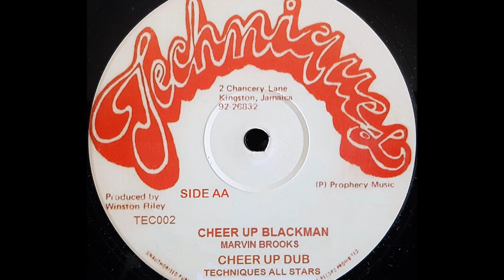MARVIN BROOKS - Cheer Up Blackman [1975]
TECHNIQUES 12'' (re) Winston Riley production